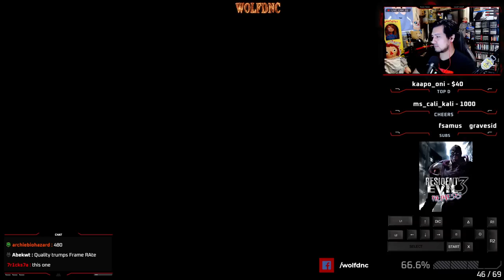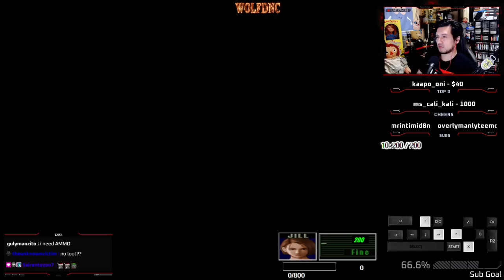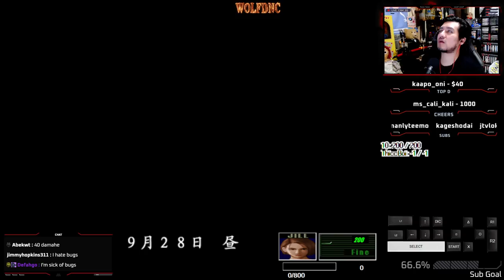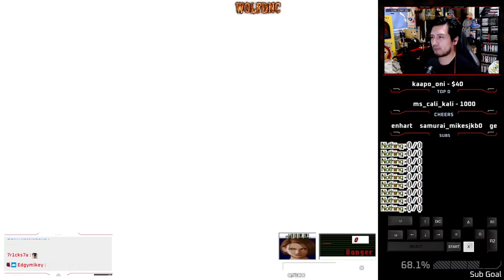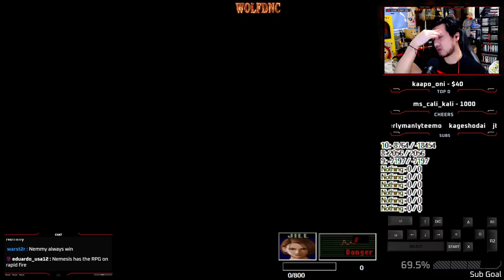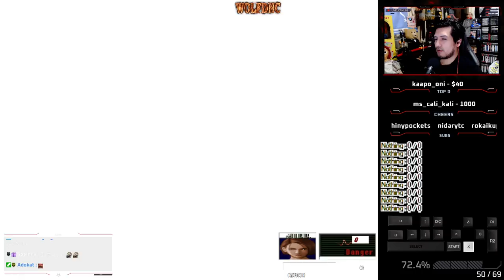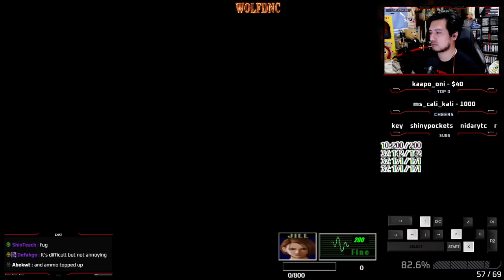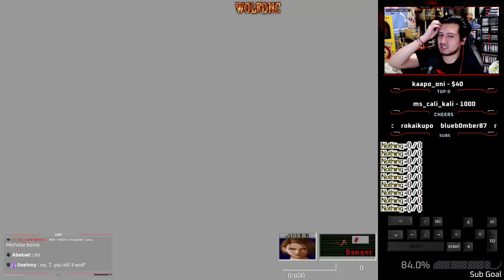RESIDENT EVIL 3 - KETU EXTREME FIGHT LV3 - PART I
-Mod made by: KeTu